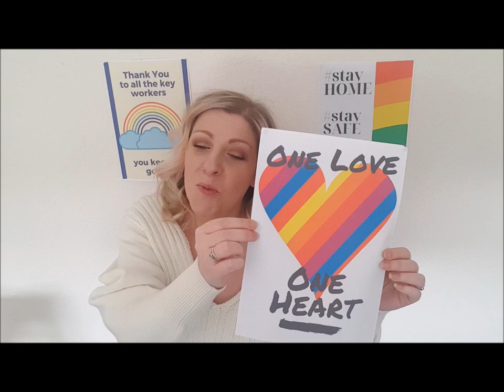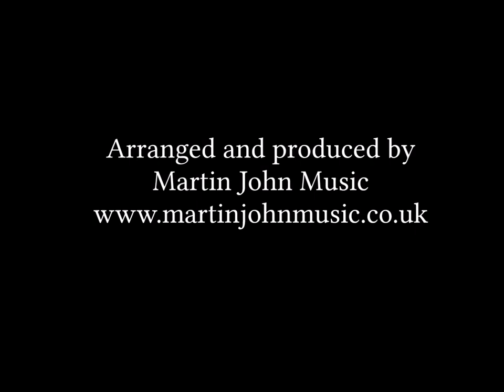The Quarantine Collective - Three Little Birds / Jammin' / One Love (Bob Marley medley)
Lots of quarantined singers & musicians coming together from behind closed doors to perform a Bob Marley marley to hopefully cheer everyone up whilst we're all self isolating.